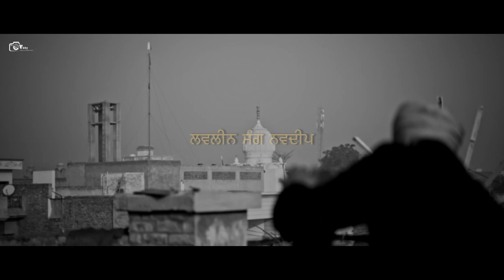PUNJABI WEDDING FILM 2022 | LOVLEEN & NAVDEEP | VICKY PHOTOGRAPHY SIRSA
I Provide all kinds of Photographs  of WEDDINGS/PREWEDDING/ENGAGEMENT/MATERNITY SHOOT/BABY SHOOT/ALL KIND OF OTHER FUNCTIONS.